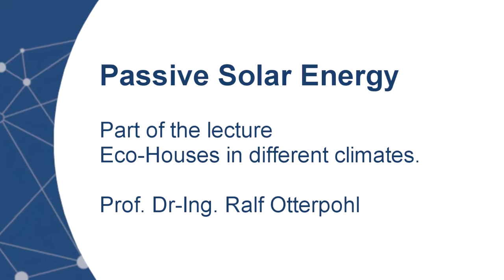Lecture: Eco-Houses in different climates - Passive Solar Energy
RUVIVAL - Sustainable Rural Development and highly productive New Towns is concerned with restoring degraded areas and to create new not just inhabitable, but liveable spaces. It is an e-learning project of the Hamburg University of Technology (TUHH) in cooperation with the Hamburg Open Online University (HOOU)